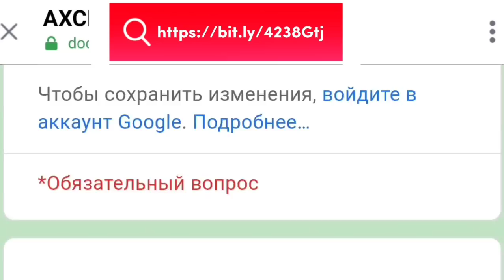Azərbaycanda da dəyişiklik olacaq Əli Kərimli bunun üçün cağırış etdi